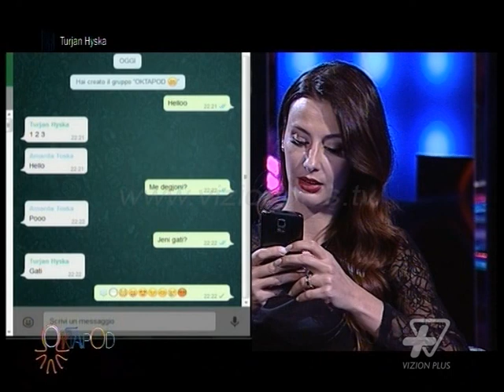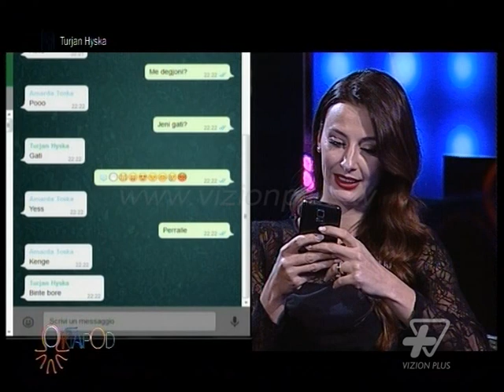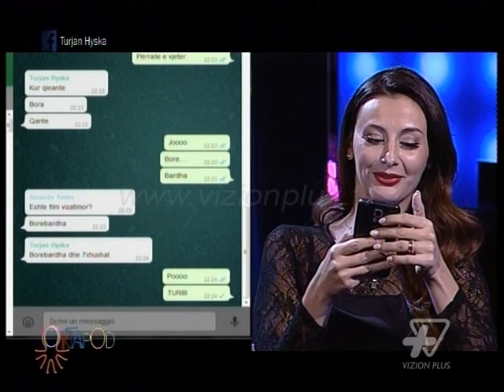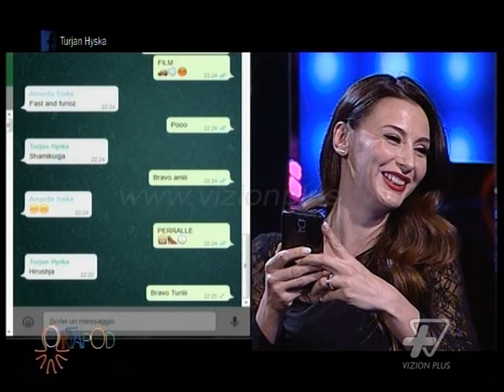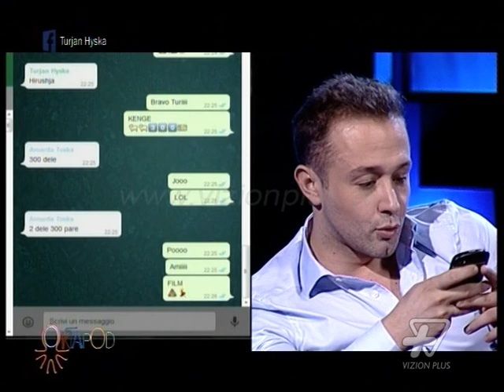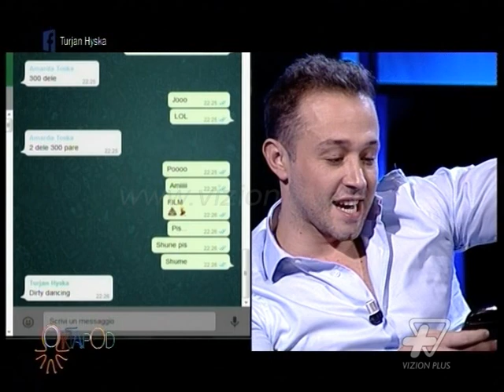Oktapod - Emoticons Party | Amarda Toska - 9 Tetor 2015 - Vizion Plus - Variety Show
Toska ne emoticons party. Nje loje ku permes whatsapp-it duhet te gjesh frazen apo fjalen e fshehur pas emoticons. - Nje format, shtylla kryesore e te cilit mbetet aktualiteti ne te gjithe spektrin e tij. Investigimi, thellimi dhe debati i dites jane ne qender te programit duke mos anashkaluar elemente te ndryshem artistik krejt te vecante dhe te parealizuar me pare si forme neper ekranet shqiptare. Ndryshe nga nje sezon me pare, tashme formati vjen me i pasuruar, me dinamik e me me shume elemente show. Bisedat apo debatet perpos elementit te tyre standart do te jene te kombinuara ne menyre harmonike edhe me elemente te spektaklit apo lojes duke e bere edhe me terheqese natyren e formatit.